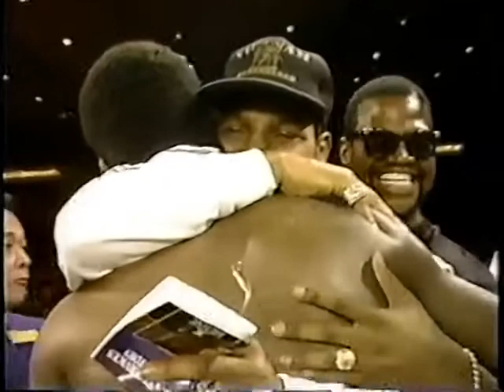Michael Spinks vs Larry Holmes 2 19 04 1986 Las Vegas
Larry Holmes 223 lbs lost to Michael Spinks 205 lbs by SD in round 15 of 15
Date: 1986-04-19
Location: Las Vegas Hilton, Hilton Center, Las Vegas, Nevada, USA
Referee: Mills Lane
Judge: Joe Cortez 144-141
Judge: Jerry Roth 142-144
Judge: Frank Brunette 141-144
Unofficial AP scorecard: 143-142 Holmes
Unofficial UPI scorecard: 143-142 Spinks
Unofficial HBO Judge Harold Lederman: 144-141 Holmes
International Boxing Federation Heavyweight Title (1st defense by Spinks)
See Also: Larry Holmes vs. Michael Spinks (1st meeting)
Notes
The fight was billed as "Vindication in Vegas."
Holmes was a 7½ to 5 betting favorite.
Spinks' purse was $2 million and Holmes' was $1.125 million.
Tickets were priced at $500, $300, $200, $100 and $50.
There was a crowd of 8,328.
The fight was televised live on HBO.
"The last time, I worked on becoming a heavyweight," Spinks before the fight. "For this fight, I started as a heavyweight and just worked on improving what beat Larry the last time."
Shortly before the fight, Holmes said the judges "must have been drunk" when they scored his first fight with Spinks.
As ring announcer Chuck Hull read off the scorecards after the fight, Holmes turned to his trainer, Richie Giachetti, and moaned, "Oh, no, I've got a big mouth."
After the fight, Holmes said: "The judges, referees and promoters can kiss me where the sun don't shine—and because we're on HBO, that's my big black behind.